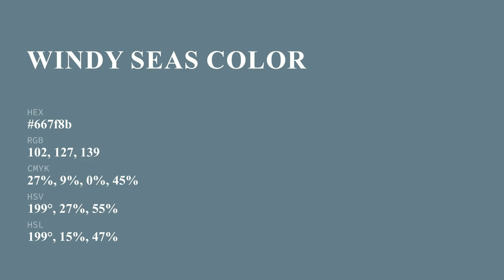Windy Seas color 667f8b hex color - Blue color - Warm color 667f8b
What color is Windy Seas ? 667f8b hex color - Blue color - Warm color 667f8b

Hex 667f8b Color Code is also known as Windy Seas color.